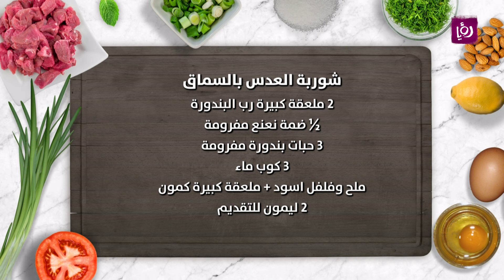شوربة العدس بالسماق - ايمان عماري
ايمان عماري تحضر خلال مطبخ رؤيا شوربة العدس بالسماق.